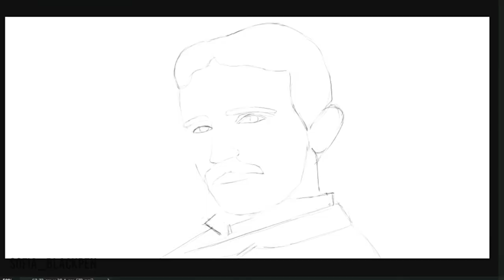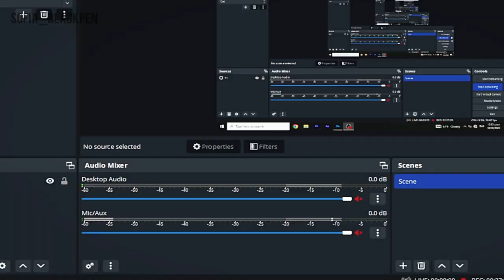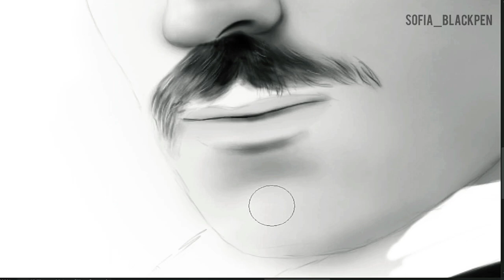How to draw Nikola Tesla? Watch four hours of drawing in four minutes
You can send a message to my accounts on social networks to place an order for face Drawing (face drawing along with a video with your chosen music, like the video you watched).

Nikola Tesla (/ˈtɛslə/ TESS-lə; Serbian Cyrillic: Никола Тесла,[2] pronounced [nǐkola têsla];[a] 10 July [O.S. 28 June] 1856 – 7 January 1943) was a Serbian-American[5][6][7] inventor, electrical engineer, mechanical engineer, and futurist best known for his contributions to the design of the modern alternating current (AC) electricity supply system.[8]

Attempting to develop inventions he could patent and market, Tesla conducted a range of experiments with mechanical oscillators/generators, electrical discharge tubes, and early X-ray imaging. He also built a wirelessly controlled boat, one of the first ever exhibited. Tesla became well known as an inventor and demonstrated his achievements to celebrities and wealthy patrons at his lab, and was noted for his showmanship at public lectures. Throughout the 1890s, Tesla pursued his ideas for wireless lighting and worldwide wireless electric power distribution in his high-voltage, high-frequency power experiments in New York and Colorado Springs. In 1893, he made pronouncements on the possibility of wireless communication with his devices. Tesla tried to put these ideas to practical use in his unfinished Wardenclyffe Tower project, an intercontinental wireless communication and power transmitter, but ran out of funding before he could complete it.[9]

After Wardenclyffe, Tesla experimented with a series of inventions in the 1910s and 1920s with varying degrees of success. Having spent most of his money, Tesla lived in a series of New York hotels, leaving behind unpaid bills. He died in New York City in January 1943.[10] Tesla's work fell into relative obscurity following his death, until 1960, when the General Conference on Weights and Measures named the SI unit of magnetic flux density the tesla in his honor.[11] There has been a resurgence in popular interest in Tesla since the 1990s.[12]